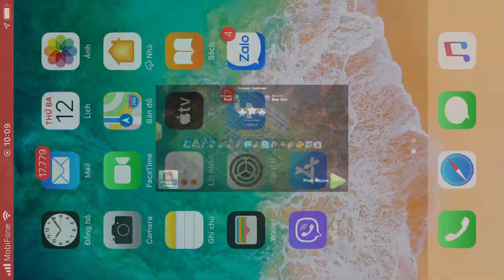Base clear 826 hinh thoi hall ngoai 3 inferno base Thai